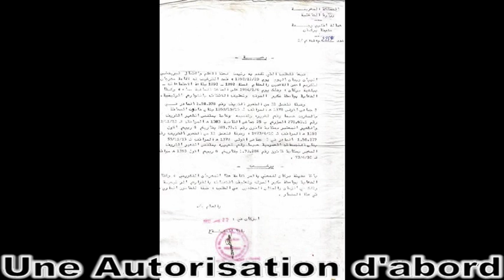BERKANE meilleurs sportifs berkane 1993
Berkane Hommage aux Sportifs